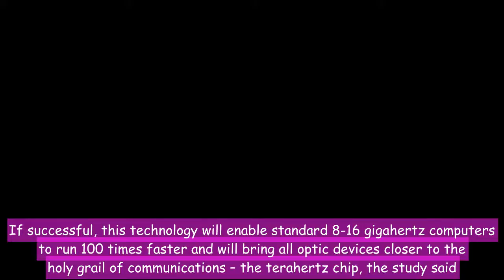Terahertz microchips to make computers 100 times faster: Study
Optic communications are super fast but in microchips they become unreliable and difficult to replicate in large quantities. (File Photo) Researchers have developed a technology that could enable our computers – and all optic communication devices – to run 100 times faster through terahertz microchips. “This discovery could help fill the ‘THz gap’ and create new and more powerful wireless devices that could transmit data at significantly higher speeds than currently possible,” said one of the researchers Uriel Levy from Hebrew University of Jerusalem (HU) in Israel. “In the world of hi-tech advances, this is game-changing technology,” Levy added. Until now, two major challenges stood in the way of creating the terahertz microchip – overheating and scalability. However, in a paper published in the journal Laser and Photonics Review, the researchers showed proof of concept for an optic technology that integrates the speed of optic (light) communications with the reliability – and manufacturing scalability – of electronics. Optic communications encompass all technologies that use light and transmit through fibre optic cables, such as the Internet, email, text messages, phone calls, the cloud and data centres, among others. Optic communications are super fast but in microchips they become unreliable and difficult to replicate in large quantities. Now, by using a Metal-Oxide-Nitride-Oxide-Silicon (MONOS) structure, Levy and his team have come up with a new integrated circuit that uses flash memory technology – the kind used in flash drives and discs-on-key – in microchips. If successful, this technology will enable standard 8-16 gigahertz computers to run 100 times faster and will bring all optic devices closer to the holy grail of communications – the terahertz chip, the study said.   Share your thoughts
optic communication, terahetrz microchips, hebrew university of jerusalem, fiber optic cables, electronics manufacturing, data centres, cloud computing, flash memory technology technology news